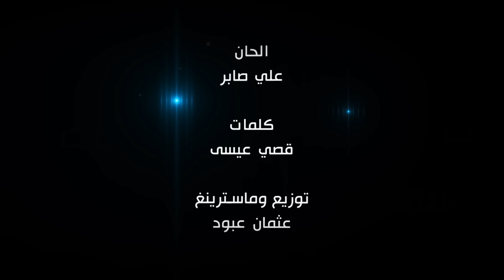علي صابر وجعفر الغزال - انتي هيبه / Offical Audio